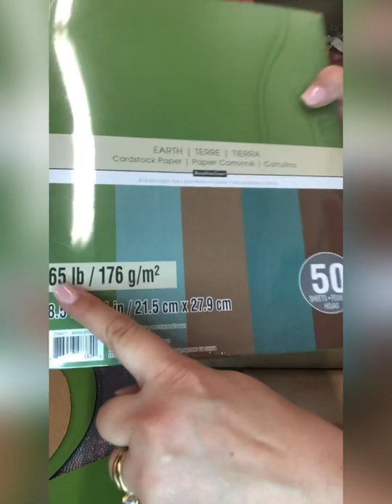Bases grandes , y económicas , para poner rosas paradas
Paso a paso ,de cómo poner nuestras flores en una base de pie